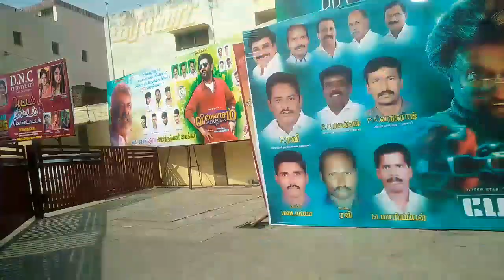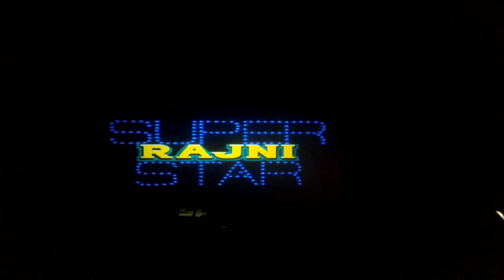My morning to evening routine / Pettai movie / Outing vlog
In this video I have shared my morning to evening routine in tamil, where we went grandma's house and spent some time there and then we went for a clothing store for buying dress for1 year old baby and then having lunch we went for Petta movie.

Petta movie was so good which is a super power packed mass movie in which we can see our old Rajni. Story line,music, screenplay is also good and overall it will be a super entertaining movie.